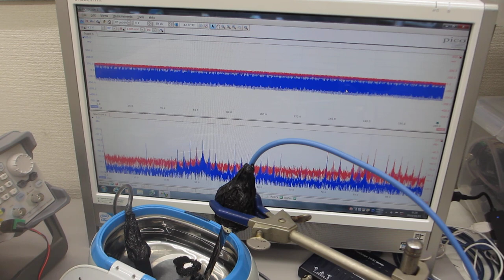超音波プローブによるメガヘルツの超音波を追加した、超音波洗浄器（42kHz 26W）の音圧測定実験（超音波システム研究所）